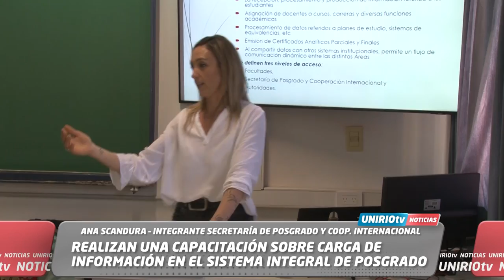REALIZAN UNA CAPACITACIÓN SOBRE CARGA DE INFORMACIÓN EN EL SISTEMA INTEGRAL DE POSGRADO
ANA SCANDURA – INTEGRANTE SECRETARÍA DE POSGRADO Y COOP. INTERNACIONAL
UniRio TV
Universidad Nacional de Río Cuarto
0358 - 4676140